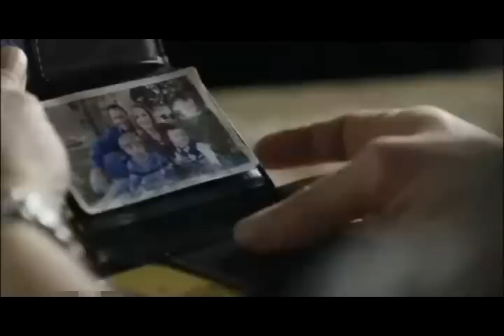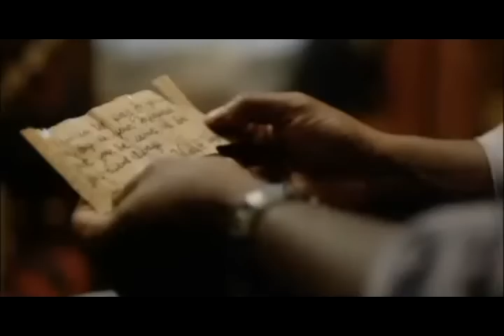Trailer DVD Online Club - El poder del perdón